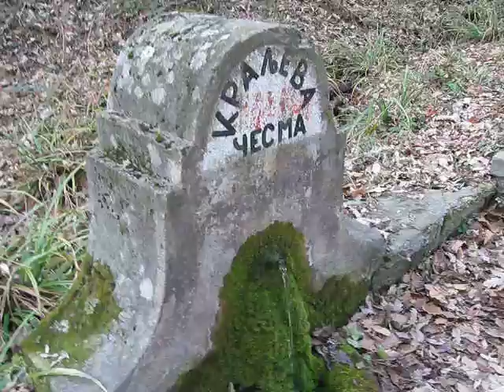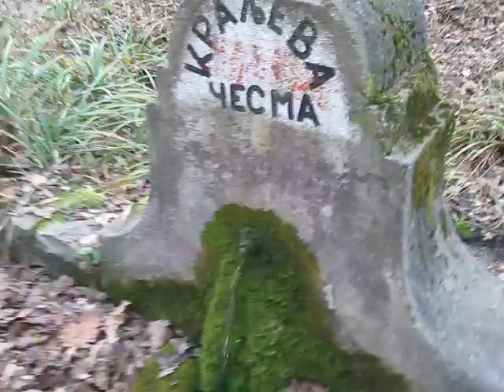Краљева чесма - Рипањ - Kraljeva česma - Ripanj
Краљева чесма се налази у атару села Рипња а најлакше се до ње стиже када се од скретања за село Зуце, пређе прекопута и испрате путокази који воде до "Краљеве чесме". Скривена у шуми и препуштена зубу времена, храбро се држи на радост свих авантуриста који су спремни да јој дођу у походе! На итернету сам пронашао да је чесму 1930. године, саградио тадашњи власник кафане "Ловачки састанак" која се налазила недалеко од чесме, на Крагујевачком путу, код скретања за Зуце.